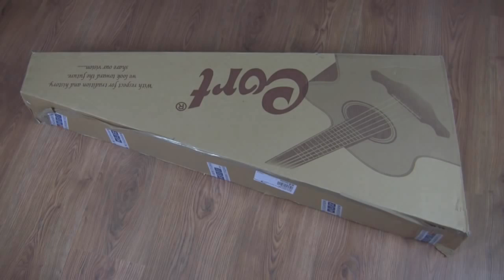NEJVÍC CRINGE MOMENTY !!!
To nejlepší z nejhorších CRINGE momentů, které na mém kanále za těch 9 let naleznete...